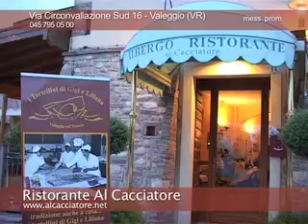Ristorante Al Cacciatore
preview del messaggio promozionale